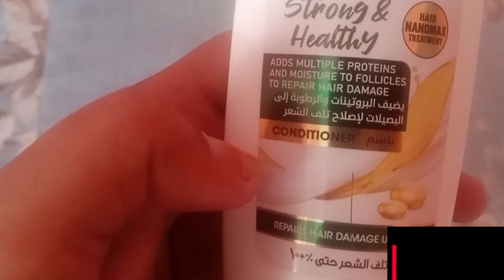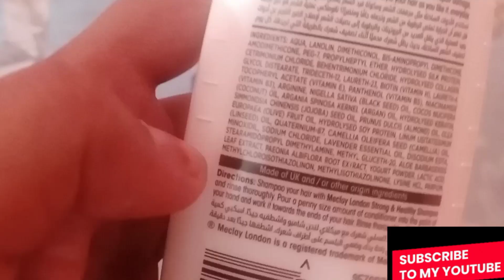Meclay Londo Shampoo Review | Smooth And Manage Frizzy Hair